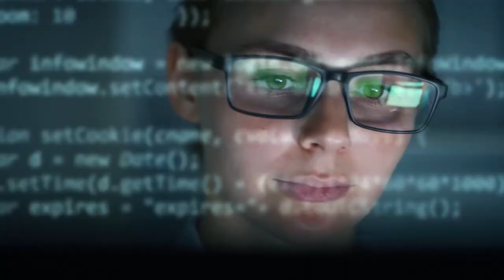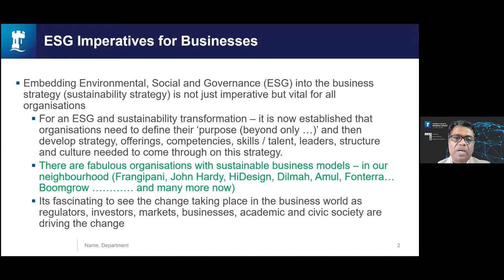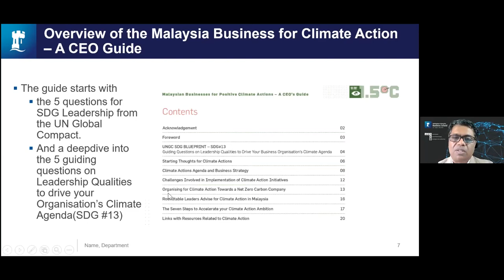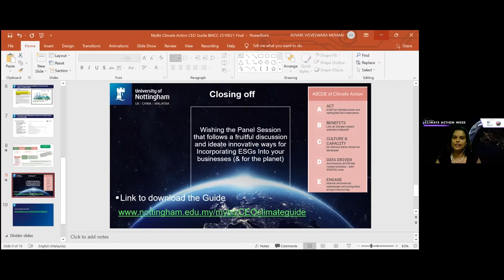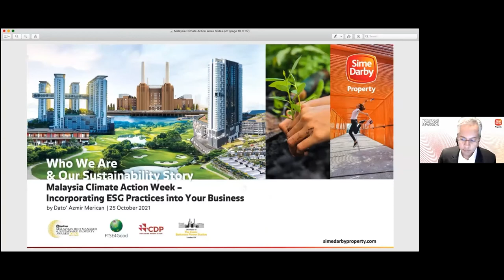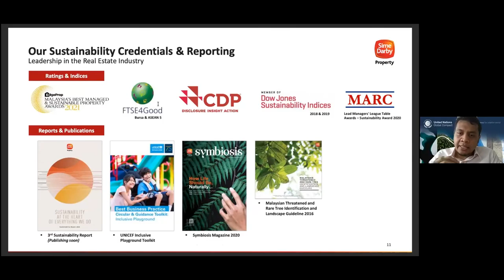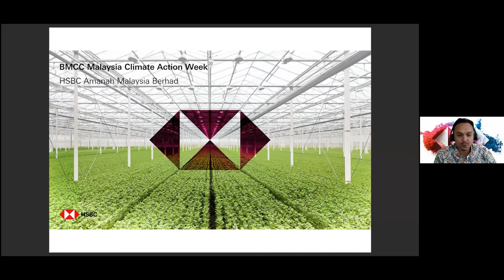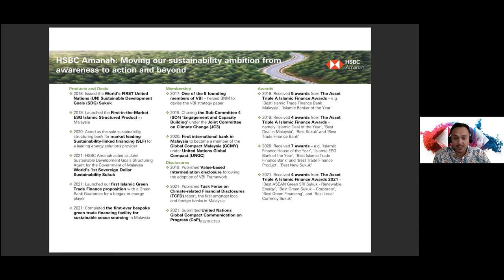Malaysia Climate Action Week: Incorporating ESG Practices into Your Business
As the world moves towards a decarbonised and net-zero economy, governments, businesses and individuals are required to work together and play our part to rise above the challenges we face. Businesses play a crucial role, along with governments, and we have seen many corporations committing to net zero targets by mid-century. However, in order to scale up and appeal to more investors with credibility, ESG investing requires a more solid structure and explicit rules and principles. Initiatives such as the UN Race to Zero campaign and the Science-Based Targets Initiative aim to develop such a structure to guide business strategy for a climate-changed world. This will enable better decision-making on how to incorporate ESG considerations into investment strategies while minimising risk and increasing profitability.

Esteemed Speakers:
- YB Dato' Mansor Bin Othman, Deputy Minister of Environment & Water, Malaysia
- His Excellency Charles Hay MVO, British High Commissioner to Malaysia
-Abrar A. Anwar, Chairman, British Malaysian Chamber of Commerce Berhad (BMCC) / Managing Director & Chief Executive Officer, Standard Chartered Malaysia
- Dato' Azmir Merican, Group Managing Director, Sime Darby Property Berhad
- Datuk Kamal Khalid, Chief Corporate & Transformation Officer, Celcom Axiata Berhad
- Dr Mohan V. Avvari, Associate Professor of Strategy & Innovation, Director of Research, and Malaysia Lead - International Centre for Corporate Social Responsibility (ICCSR), Nottingham University Business School (NUBS) Malaysia
- Faroze Nadar, Executive Director, UN Global Compact Network Malaysia & Brunei
- Raja Amir Shah Raja Azwa, Chief Executive Officer, HSBC Amanah Malaysia Berhad
- Stuart Milne, Group General Manager and Chief Executive Officer, Malaysia, HSBC Malaysia
- Emcee: Jennifer Lopez, Chief Executive Officer, British Malaysian Chamber of Commerce (BMCC)